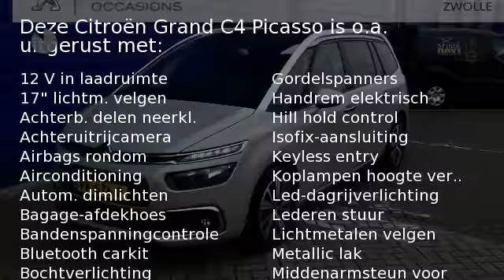Citroën Grand C4 Picasso BlueHDi 120pk Business AUTOMAAT NAVIGATIE CLIMA KEYLESS